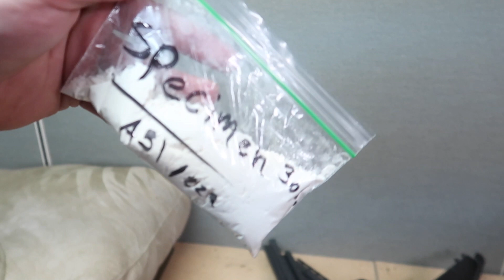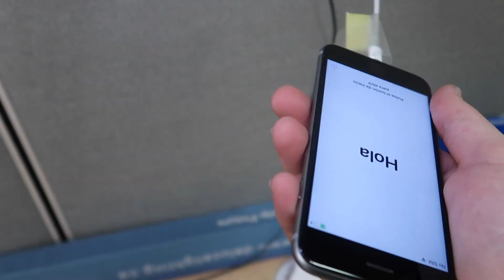I Disguised My Self and Went Back To The Worst Reviewed IPHONE Repair Shop In My City! *IT WORKED*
Social Medias

¬ BACK UP Instagram: AhmedMoeTv